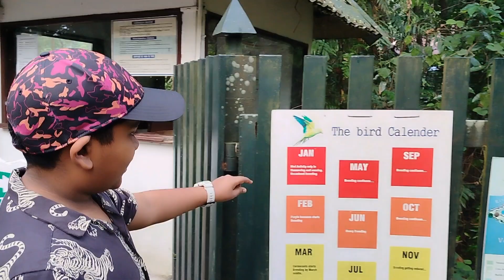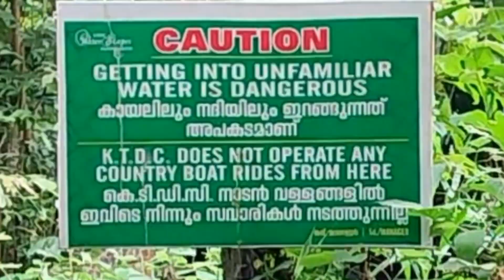Birding at Kumarakom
Hi guys, what's going on. In today's video I'm showing you guys my video when I went to Kumarakom Bird Sanctuary. It was a great weekend experience for me exploring into the  wild. PEACE OUT ✌️.